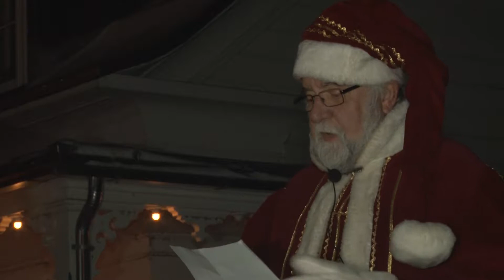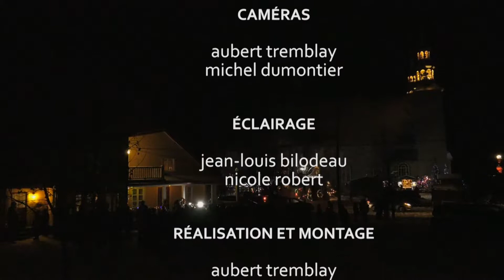Marche des anges 2017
La parade des anges qui ouvrait l'édition de 2017 du Marché du Noël d'Antan de Cap-Santé.